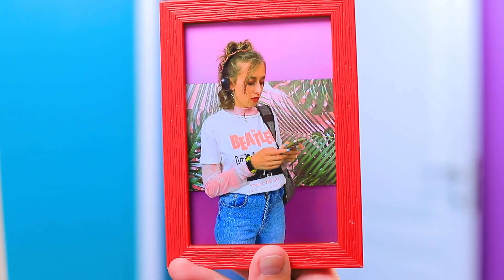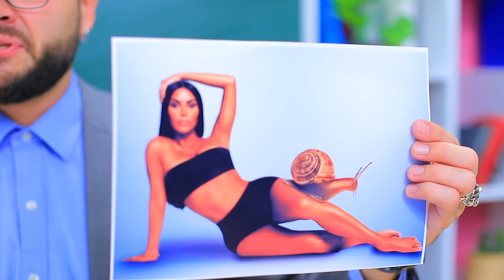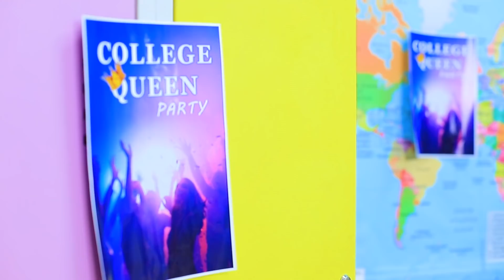Córka Dyrektora Jest Królową Szkoły? Jak Stać się Popularnym w Szkole?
Nasz film opowiada o dyrektorze, który bardzo kocha swoje córki. Ginger to mała gwiazdka tatusia! Goldie jest małą Miss Świata tatusia! Ale Kelly to czyste złoto! Zmieni Kelly w królową jej szkoły!